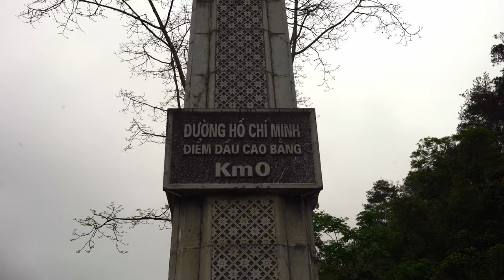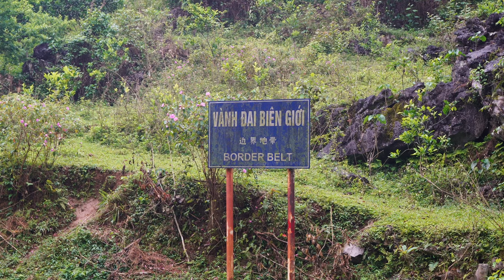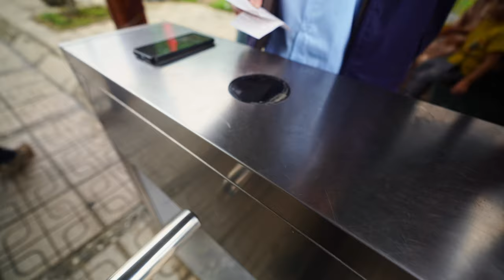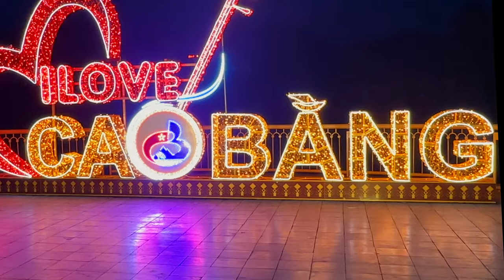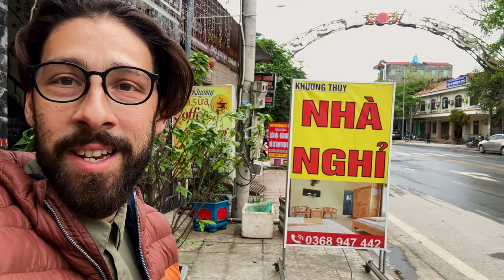Two INEXPERIENCED Americans Motor Bike Vietnam - Cao Bang to China Border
Join us as we set off on an exciting (and exhausting)  4-day motorbike adventure in northern Vietnam! We’re officially off the Ha Giang loop and this is where the real Vietnam begins. We ride through epic mountain passes and scenic routes, visiting Ba Be Lake and Na Hang; the friendliest city in Vietnam. Experience the breathtaking Ban Gioc Waterfall and the stunning landscapes of Cao Bang Province. Don't miss our Vietnam motorbike vlog, capturing our journey with drone footage and many unforgettable moments!….Some I wish I could forget. Enjoy!!

📝 Do you want more travel tips, ideas, and full on itineraries/guides?

📩 Have an idea on what we shouldn’t miss while we are traveling through Asia?

We ONLY include links of products we use and trust ourselves.

Chapter:
0:00 intro
0:28 conquering khan coc cha pass
4:17 hike to khan coc cha pass viewpoint
7:24 epic ride to viewpoint valley floor
9:06 gearing up for a ride in fog
15:40 reaching HCM 0km
19:11 ride though rain and mud
20:33 we fall off our motor bike
23:19 reaching our hostel end of day 3
23:58 intro day 4
24:55 the ride to ban gioc waterfall
26:50 ban gioc waterfall
29:37 leaving ban gioc waterfall
30:11 quick stop to dry off and boba tea
31:06 ride to cao bang
33:29 pho in cao bang
34:27 End of day 4
34:53 intro day 5
37:29 ride to ba be lake
39:15 roadside viewpoint
40:32 local snacks at ba be lake
41:55 ba be lake
42:20 ride to na hang
44:37 we made to na hang
47:36 our best meal on the loop
49:21 Intro day 6
52:03 the ride back to ha Giang
53:28 we made back to ha Giang
54:08 outro